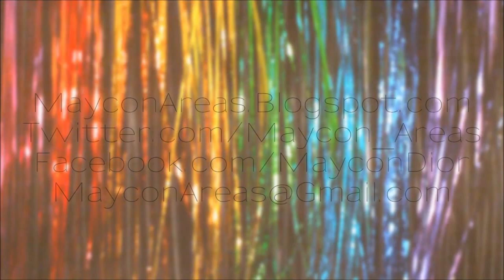SheCartoon |▶ Saori Kido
!!! + Info Aki !!!

Sexto vídeo do especial She.Cartoon, de outubro de 2012! Saori Kido. Vídeo 6 de 11.